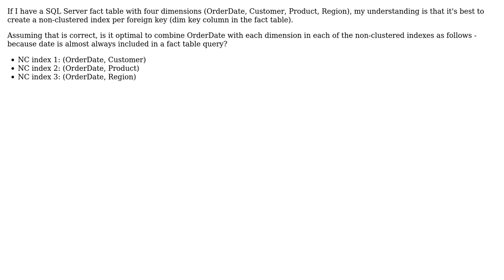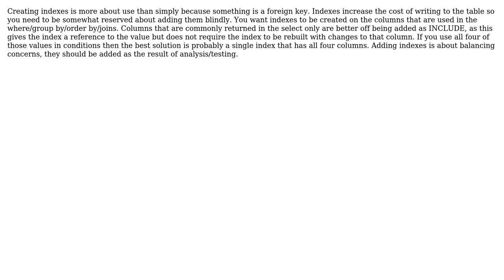Software Engineering: Indexes on a SQL Server fact table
With thanks & praise to God, and with thanks to the many people who have made this project possible! You are responsible for your own actions.